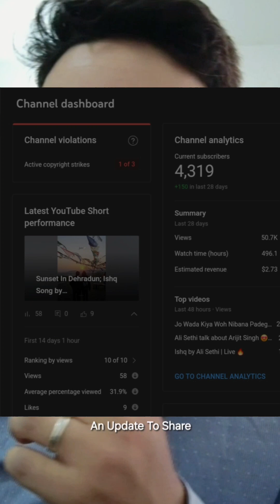TWO COPYRIGHT STRIKE🤯! ON MY CHANNEL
Answering all questions, why I am not uploading videos 😑
Channel Growth Decreased I
Copyright Strike on Channel!
••More Travel Updates / Give Me a Follow ✔️